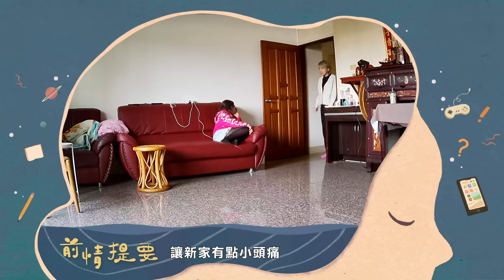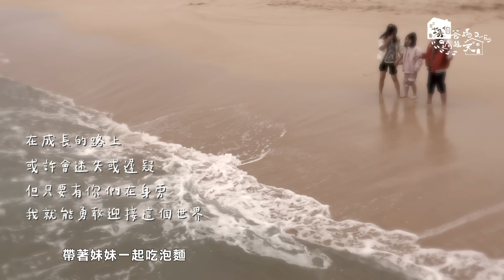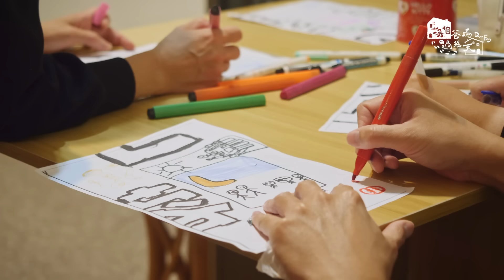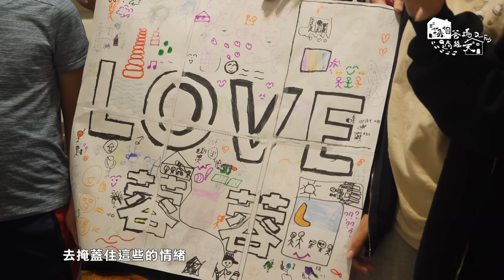孩子叫不動，就「陪」他一起做！但要如何給予「高質量陪伴」？｜【 換個爸媽過幾天 2 -- 轉速過慢的人生】 EP13 一起來解答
換爸媽旅程過了一半，琬蓉媽媽似乎看見了自己嚴厲管教的後座力，在大霈、馬醫師的陪伴下與琬蓉進行「真道歉練習」。

而原本內向害羞的星宇和新家人相處在一起，竟然變得更有勇氣，甚至還挑戰了人生第一場街頭表演，他們一家人的演出能順利完成嗎？